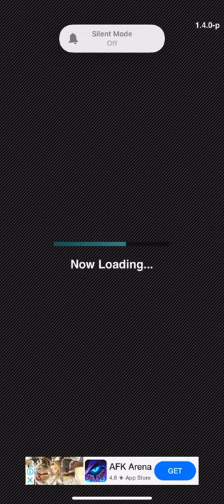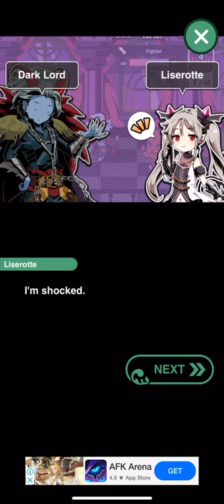Dark Lord iOS [ First Play ]